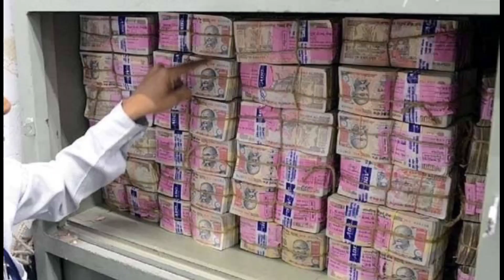લક્ષ્મીજી ની પ્રાર્થના_Laxmi ji Prayer•Gujarati //True Treasure//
what is real money?
what is laxmi symbolic meaning?

'लक्ष्मी' अर्थात् केवल धन नहीं। इस ब्रह्माण्ड में असंख्य सूर्य, तारे, ग्रह एवं इनमें प्रत्येक पर अनेक प्रकार के पदार्थों का स्वरूप है, जो कि प्रतिपल नये स्वरूप धारण करते रहते हैं। इस प्रत्येक पदार्थ द्वारा धारण की जाने वाली शक्ति अर्थात् 'लक्ष्मी'